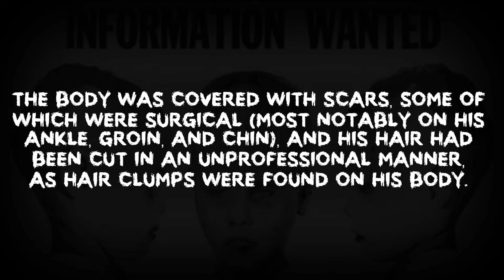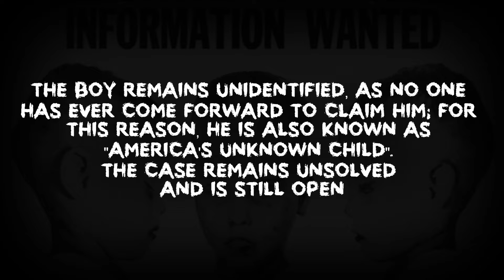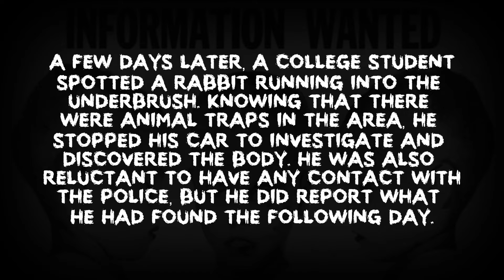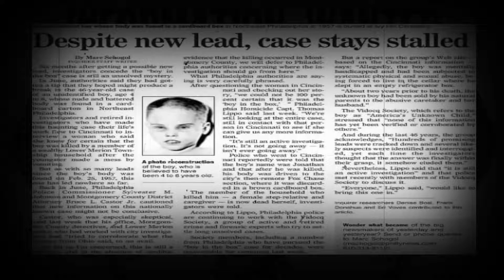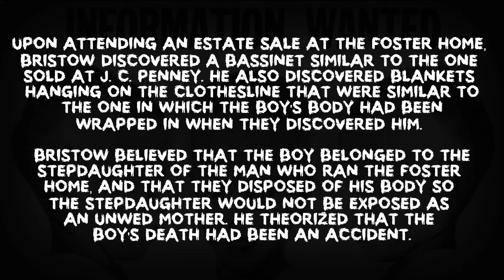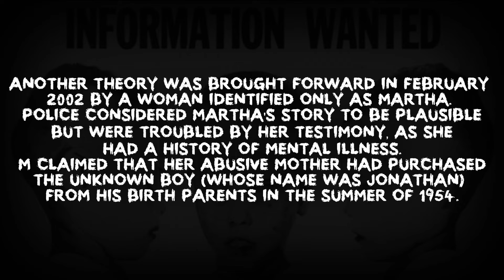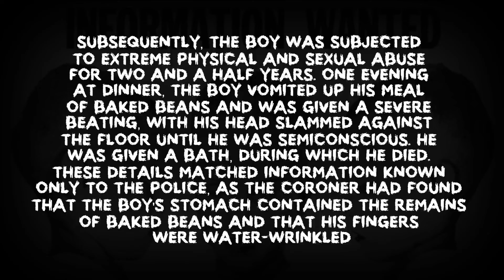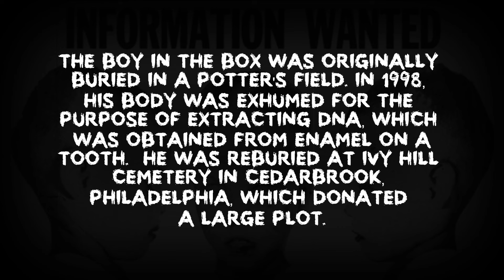UNSOLVED MURDERS -- BOY IN THE BOX 02/25/1957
In 1957 on a chilly February day in Philadelphia, the body of a naked and beaten male child was found in a box. To this very day the child has never been identified and is often referred to as the ‘Boy in the Box’ or ‘America’s Unknown Child’.

The case is still being investigated to this day. For complete information, additional links are provided below.